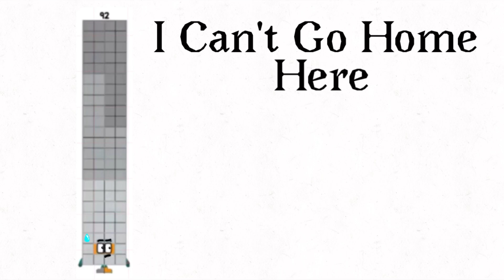Time Love Episode 734